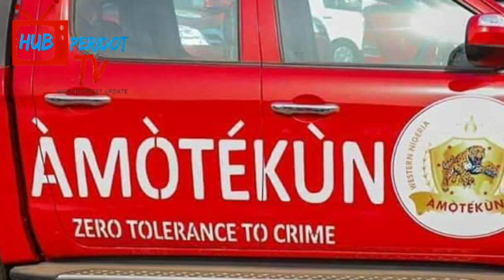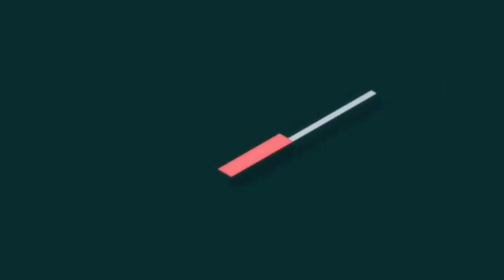ßRAVO S/WEST ! SEE FOR YOURSELF WHAT AM⁰T€KUN Đ1Đ T0 NORTHERN T€RR.........